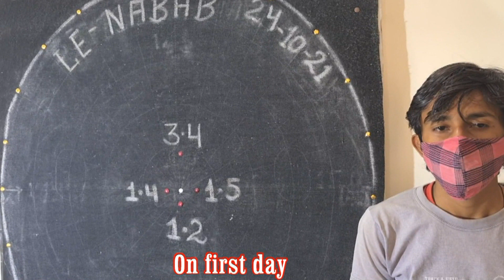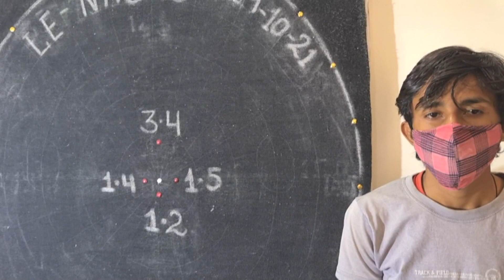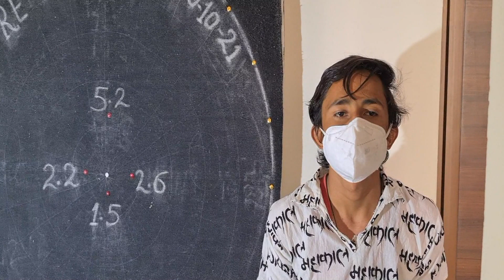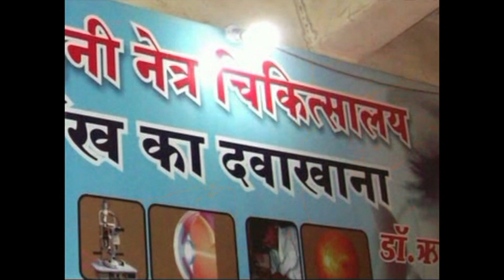First time in the world peripheral vision improved in retinitis pigmentosa in Ujjain MP 9425092329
1.TREATMENT OF RETINITIS PIGMENTOSA AND CURE FOR RETINITIS PIGMENTOSA 2..TREATMENT OF COLOR BLINDNESS .
3. AMB4LYOPIA ( PARALYSIS OF OPTIC NERVE ) ,
4..TREATMENT OF MACULAR DEGENERATION AND CURE FOR MACULAR DEGENERATION
6. CORNEAL OPACITY REDUCTION BINA OPERATION
7 CORNEAL OPACITY REDUCTION BINA OPERATION
8. TREATMENT AND CURE FOR CORNEAL OPACITY REDUCTION ,
9. IN ,PROGRESIVE MYOPIA PROGRES CAN BE CHECKED AND GLASS POWER CAN REDUCE 10.TREATMENT AND CURE FOR NYSTAGMUS
11. TREATMENT AND CURE FOR .MICRO OPHTHALMOS .
12 COLOBOMA TOTAL OR PARCIAL . E.T.C.
1.TREATMENT OF RETINITIS PIGMENTOSA AND CURE FOR RETINITIS PIGMENTOSA 2..TREATMENT OF COLOR BLINDNESS .
3. AMB4LYOPIA ( PARALYSIS OF OPTIC NERVE ) ,
4..TREATMENT OF MACULAR DEGENERATION AND CURE FOR MACULAR DEGENERATION
6. CORNEAL OPACITY REDUCTION BINA OPERATION
7 CORNEAL OPACITY REDUCTION BINA OPERATION
8. TREATMENT AND CURE FOR CORNEAL OPACITY REDUCTION ,
9. IN ,PROGRESIVE MYOPIA PROGRES CAN BE CHECKED AND GLASS POWER CAN REDUCE 10.TREATMENT AND CURE FOR NYSTAGMUS
11. TREATMENT AND CURE FOR .MICRO OPHTHALMOS .
12 COLOBOMA TOTAL OR PARCIAL . E.T.C.
CON. -Dr . .RISHABH JAIN ( M.B.B.S.,D.O.M.S ) UJJAIYANI EYE HOSPITAL . VISION RE--DEVELOPMENT CENTER. I PHONE-.NO-- --.07342558133. MOB-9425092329.. SEE ON GOOGLE ,YOUTUBE .FACE BOOK .ETC.-Dr . .RISHABH JAIN ( M.B.B.S.,D.O.M.S ) UJJAIYINI EYE HOSPITAL . VISION RE--DEVELOPMENT CENTER. (PATNI BAZAR . UJJAIN --- ( M.P.) -- INDIA-- ASHIA.- PHONE-.NO-- --.07342558133. MOB-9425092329.. SEE MY VIDEO S OF SUCCESS ON GOOGLE ,YOUTUBE .FACE BOOK .ETC.BLEM TREATMENT FOR EXAMPLE- RP, COLOUR BLINDNESS, MD, etc . TREATMENT IN UJJAYNI EYES HOSPITAL PATNI BAZAAR (UJJAIN) MADHYA PRADESH, TREATMENT BY M.B.B.S. & D.O.M.S. Dr. RISHABH JAIN CONT. 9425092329vv